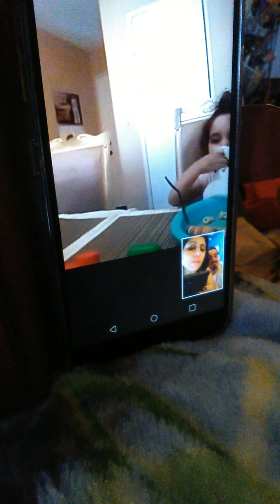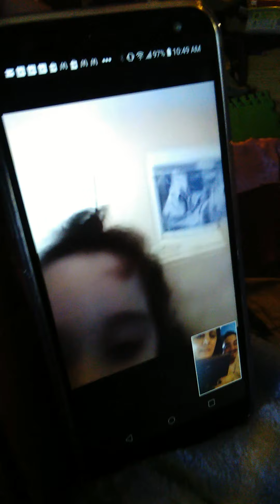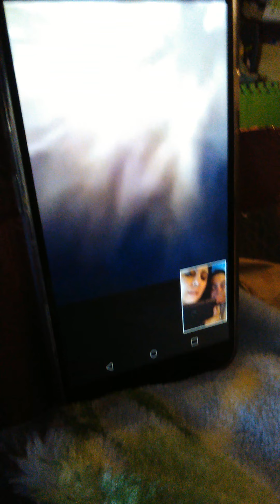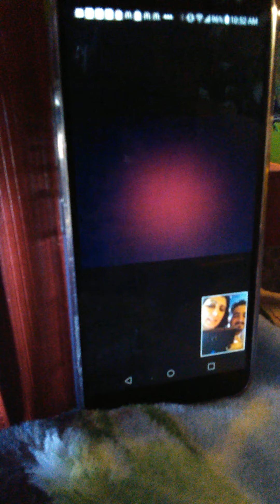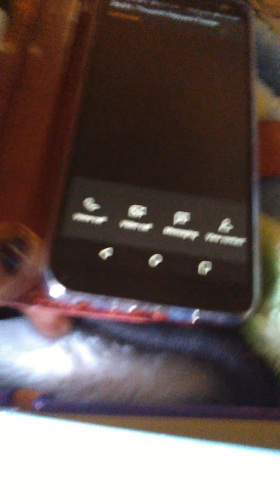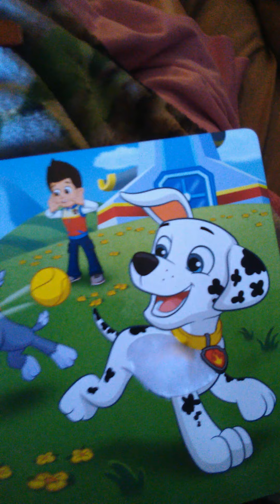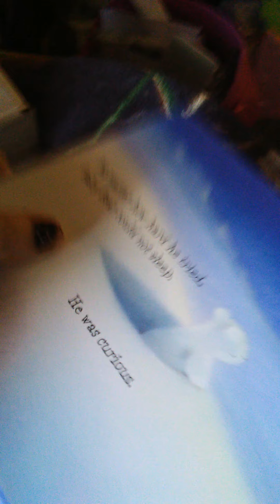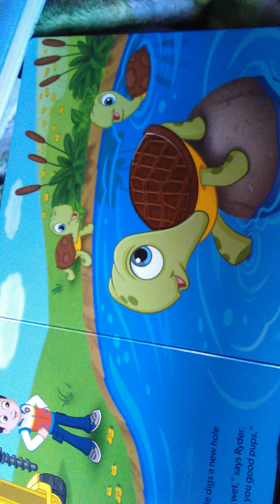Suki Toons Babyfacetime Lend A Helping Paw by Paw Patrol 05 24 2020 part e